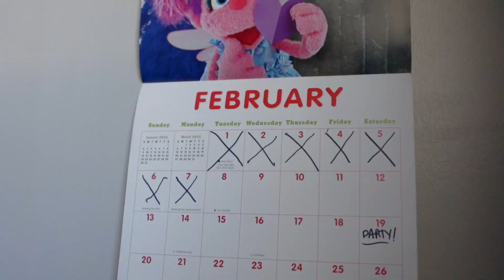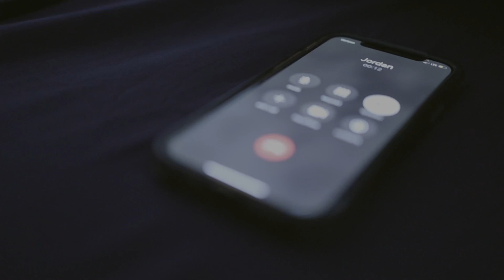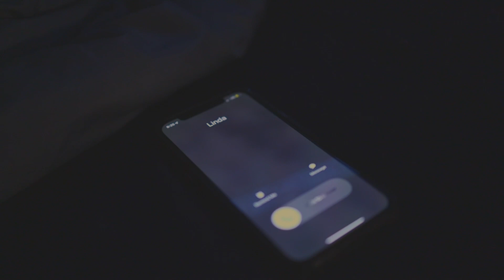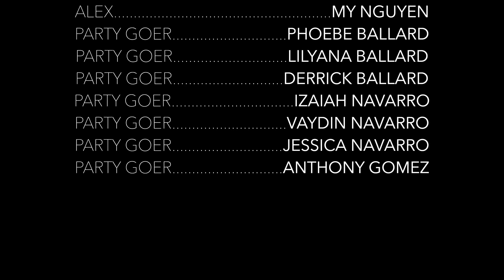Monotonous | A Short Film about Depression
Katherine has been struggling with depression for a while. All of her friends are unaware of it.

• Written, Produced and Directed by Darla Salazar

• Cinematography by Tommi Abueg

• Sound Engineer : Alan Sampel

• Cast:
Kayla McCarty as Katherine
Satori Munson as Linda
Brooke Hernandez as Ariana
Jacob Wainwright as Quinn
Abigail Woesner as Jordan
Dacy Nottingham as Jesse